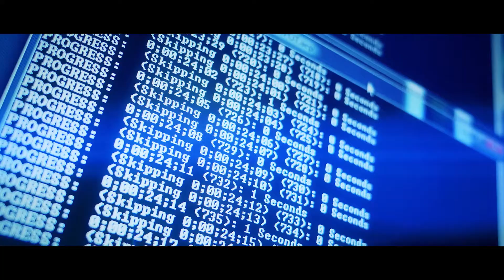Skylight – Our work to provide next generation maritime awareness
Our oceans are a source for food and employment for billions of people across the globe, but illegal activities such as illegal fishing are threatening these marine ecosystems on which our planet depends.

Built on advanced machine learning, best-in-class vessel metadata, and robust satellite-based analytics, Skylight provides integrated, near real-time data visualizations of activity in a defined area to aid in the detection of suspicious vessel behaviors and “dark vessel” activity, including illegal fishing and transshipping.

Visit us online at Skylight.global to learn more.

Skylight is a wholly owned entity of Seattle-based Vulcan Inc. Skylight draws on Vulcan’s unique mix of technology, engineering, and maritime expertise as it builds the leading maritime intelligence solution in the market.